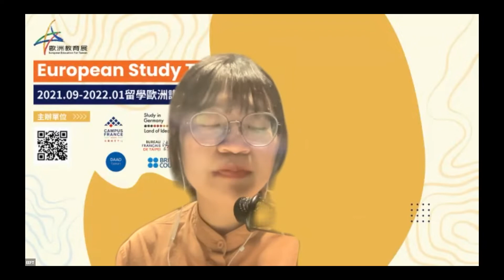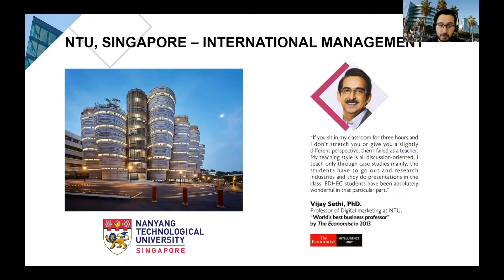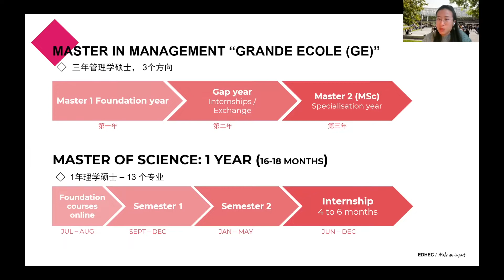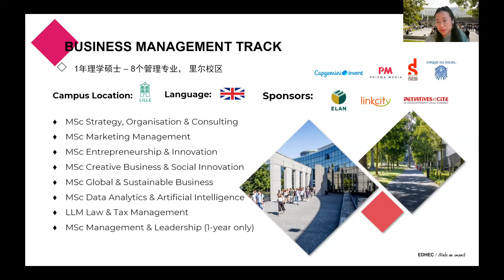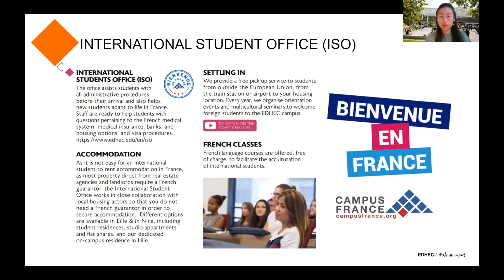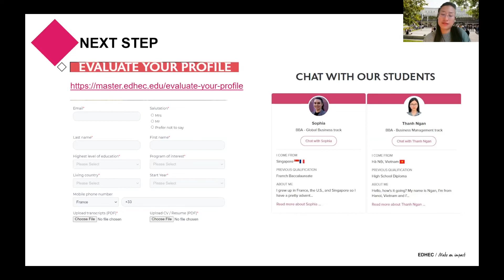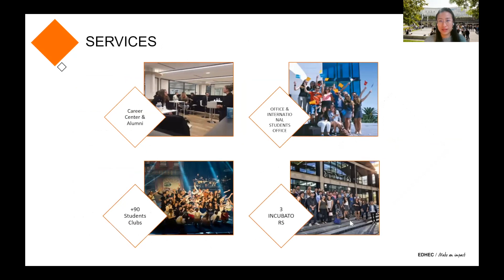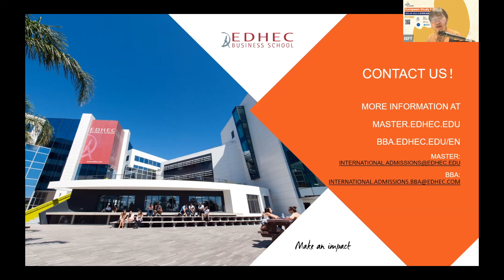EEFT European Study Talk- 法國 EDHEC BUSINESS SCHOOL 北方高等商學院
主題學校：法國 EDHEC BUSINESS SCHOOL 北方高等商學院
講者：
- Ms. Yuting CAI / International Admissions Manager for Master programmes
- Mr. Miguel FERRO / International Admissions Manager for Undergraduate Studies

00:33 Introduction
32:30 Q&A